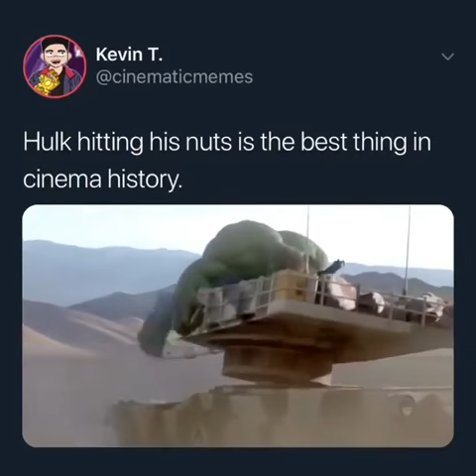Armored Tank vs Hulk Ballsack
Hulk accidentally hitting his own nuts reaction! Ouch!